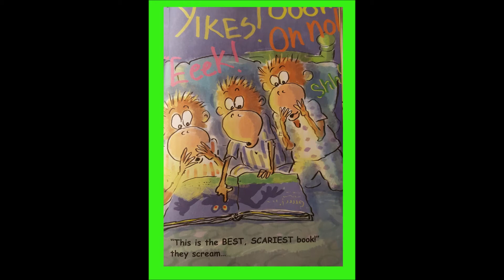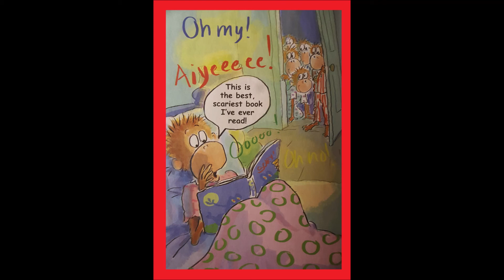FOR ESL STUDENTS Reading in Bed A Little Story in ENGLISH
It is a story by an American author, and pictures are her too. As soon as I find her book in my home library, I'll put her name here.
In this movie the native speaker from Los Angeles, California, speaks vs the English language pronounced with a Russian accent.
I noticed that my aide pronounces "chose" instead of "choose".
Let's consider this as some amateur little mistakes in a video production. However, the English grammar remains correct, should we chose Simple Past or Simple Present here.
This video is devoted to my ESL students - current, past, and future.